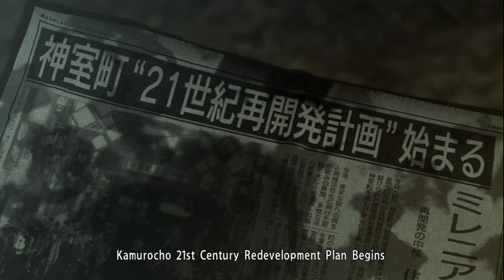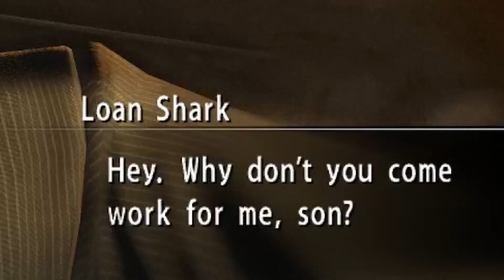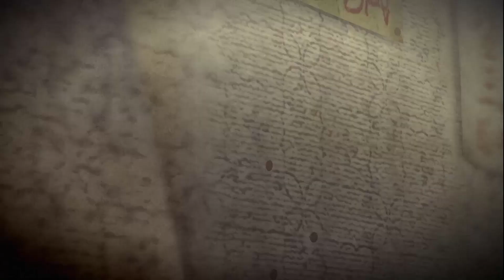We Redub The Story of Yakuza 0 Terribly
We start on our journey to become the most powerful gym members